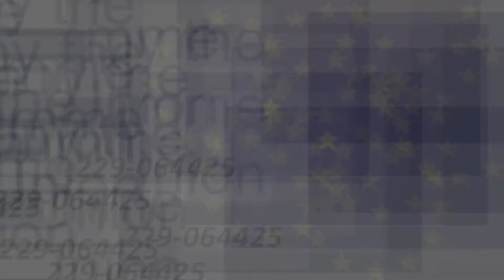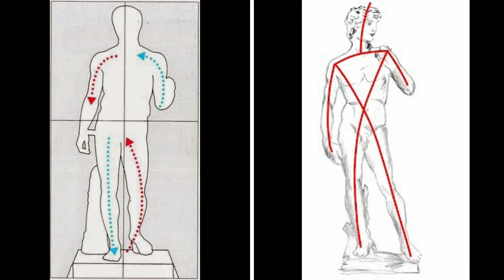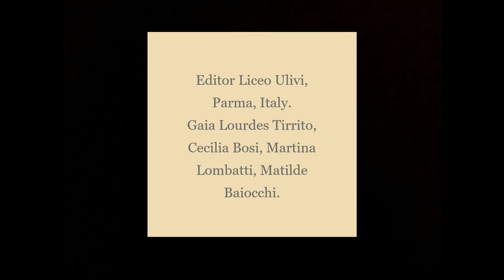David by Michelangelo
The most famous statue of Italian Renaissance